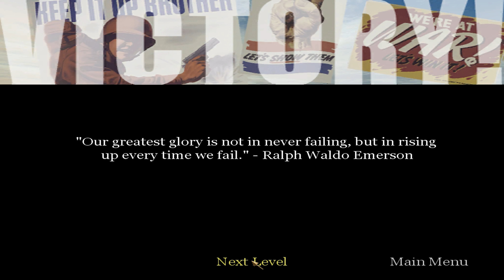Call of Duty: Secrets of the Third Reich - Mission 1 - Veteran Difficulty - 4K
⬛️ Location: Germany

⬛️ Objectives
* Find the bag with your accoutrement.
* Find the entrance to the base.

Kavendine 🟦⬛️🟩